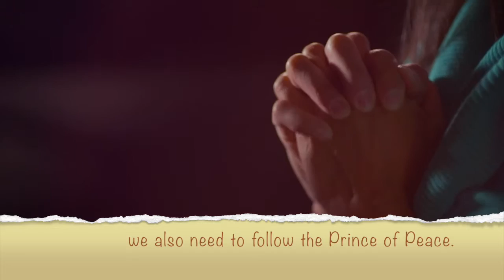Deliberate Discipleship Trailer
Following Christ. With purpose.